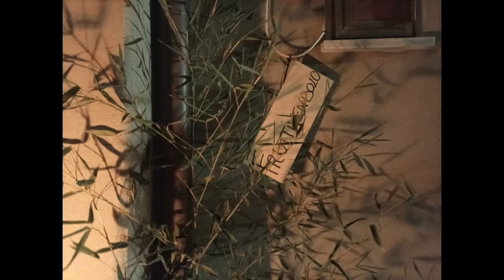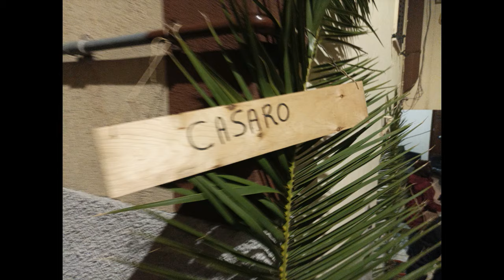Presepe vivente a Ciorlano 30 dicembre 2023